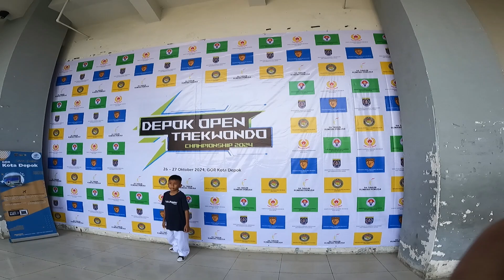GOR Kota Depok Kejuaran Depok Open Taekwondo Championship 2024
GOR Kota Depok Kejuaran Depok Open Taekwondo Championship 2024 Series 3